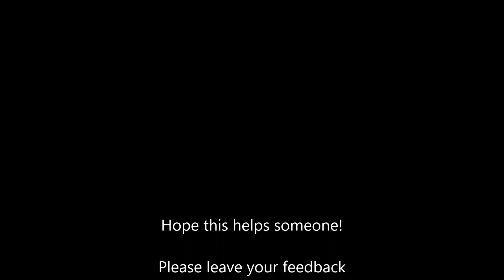OSRS MONEY MAKING GUIDE WHITE BERRIES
OSRS MONEY MAKING GUIDE WHITE BERRIES. a quick and easy osrs money making tip enjoy.

A big shout out/thanks for letting me use your music. Please
support them :)